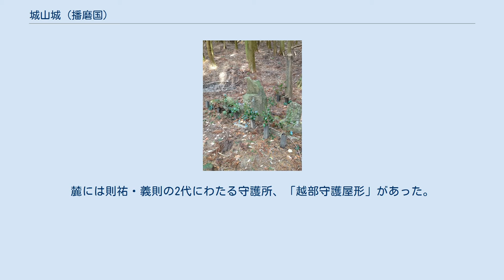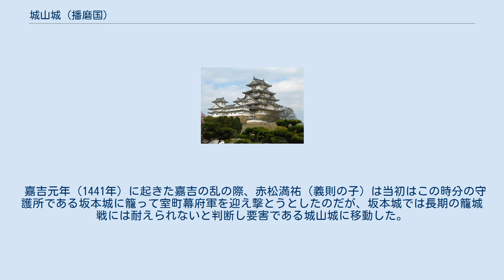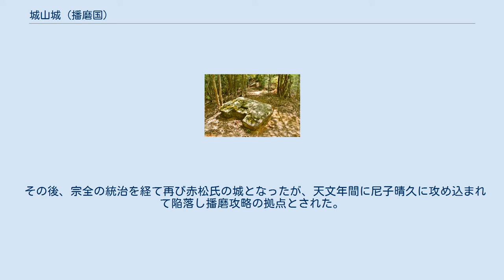城山城 (播磨国)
山頂 城山城（きのやまじょう）は、正平7年/文和元年（1352年）に赤松則祐が築城した播磨国の山城である。
兵庫県たつの市の亀山（きのやま）（標高458m）の山頂にあった。
 元々この山には663年の白村江の戦いで敗れた大和朝廷が唐・新羅の侵攻に備えて築城した古代山城があった。
 そもそも、赤松氏の居城は則祐の父赤松円心が築いた白旗城であったが、播磨の西に寄りすぎていたため新たな居城として則祐が正平7年/文和元年から10年以上の歳月をかけ、この兵庫県下屈指の山城を築いた。
麓には則祐・義則の2代にわたる守護所、「越部守護屋形」があった。
 嘉吉元年（1441年）に起きた嘉吉の乱の際、赤松満祐（義則の子）は当初はこの時分の守護所である坂本城に籠って室町幕府軍を迎え撃とうとしたのだが、坂本城では長期の籠城戦には耐えられないと判断し要害である城山城に移動した。
だが、9月8日には山名宗全と幕府に味方した赤松満政の軍に包囲され、翌9日に攻撃を受けた。
それを受けて籠城していた満祐の弟赤松義雅は嫡男の千代丸と共に満政に降伏、義雅は千代丸を満政に預けて自害した。
その一方で満祐と義雅の甥赤松則尚は逃亡に成功している。
10日には総攻撃が行われ、満祐は嫡子教康や弟則繁らを逃がし、一族69名とともに自害して城は落城した。
 その後、宗全の統治を経て再び赤松氏の城となったが、天文年間に尼子晴久に攻め込まれて陥落し播磨攻略の拠点とされた。
しかし、尼子軍が撤退するといつしか廃城となった。
 現在、嘉吉の乱による城山落城の際に討ち死にした赤松一族らの供養塔が本丸跡や麓の集落に多数建てられ、赤松一族の霊を弔うための盆供養、さいれん坊主が毎年8月14・15日に行われ、たつの市無形文化財に指定されて、赤松一族の末裔らによるさいれん坊主保存会によって祭礼の伝承がなされている。
 ^ 正平7年/文和元年（1352年）築城開始